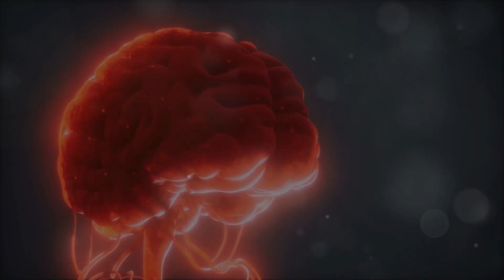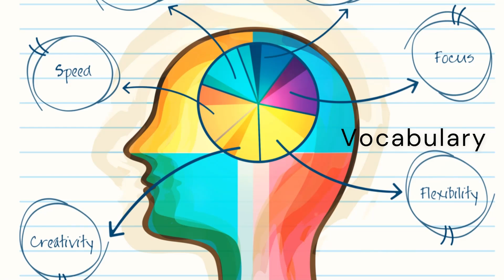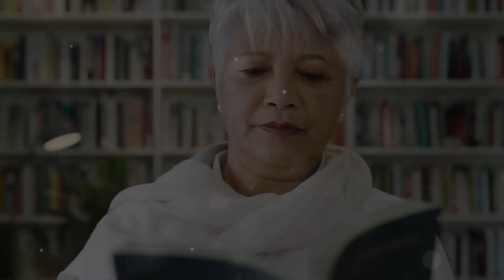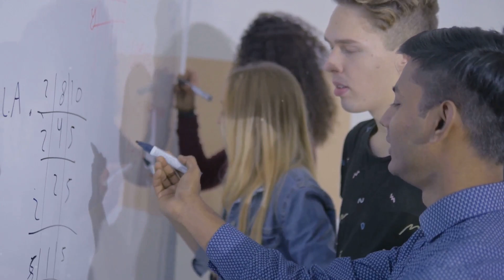HOW LEARNING A NEW LANGUAGE REWIRES YOUR BRAIN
Embark on an exciting journey into the world of language learning and discover how it transforms not just your communication skills, but your very brain! In this video, we explore the fascinating science of neuroplasticity and how acquiring a new language acts as a powerful workout for your mind.
✨ What You'll Learn:
The incredible adaptability of the brain and its ability to rewire itself through learning.
How learning a new language strengthens neural connections, boosts memory, and enhances cognitive abilities.
The structural changes that occur in the brain, particularly in areas vital for memory and language processing.
The long-term benefits of bilingualism, including its protective effects against cognitive decline as we age.
Join us as we delve into compelling research, including groundbreaking studies that reveal how bilingual individuals outperform their monolingual peers in various cognitive tasks. Whether you're a seasoned polyglot or considering picking up your first foreign language, this video is packed with insights that will inspire you to embrace the linguistic adventure ahead!